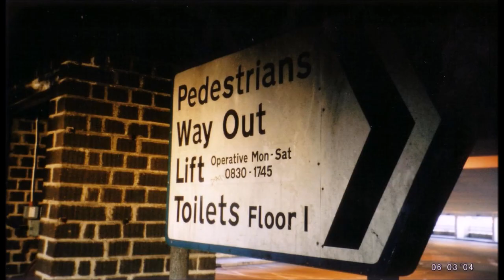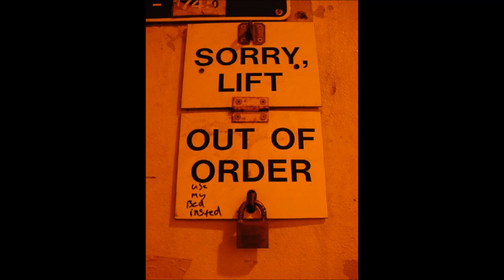Drake Circus Plymouth (1971-2004)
A compilation of pictures I found of the old Drake Circus shopping centre in Plymouth before its closure and demolition. Video contains some nice pictures I found from the 1970's and 80's where it was very eye catching, clean and full of life. Then it shows the decline around the early 2000s where the centre started to visibly decay and less and less people shopped there then to its inevitable closure and demolition in 2004. Also includes a short section on the new Drake Circus shopping mall which was completed in 2006.

I do much prefer the old Drake Circus to new modern giant shopping mall. Despite its flaws it did have character and more of a Plymouth feel, the new mall just feels like every other mall. Lifeless and corporate with nothing unique about it plus very loud and overcrowded.